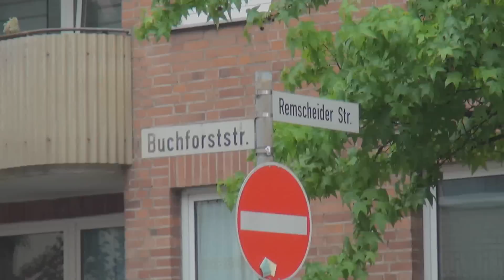SEK überwältigt bewaffneten Mann in Köln-Kalk am 27.05.2014 + O-Ton Polizei-Pressesprecher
Das Spezialeinsatzkommando SEK überwältigte einen bewaffneten Mann in Köln-Kalk am 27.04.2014, nachdem er sich nach einem Streit mit zwei Freunden mit einem Messer in seiner Wohnung aufhielt und nicht ausgeschlossen werden konnte, dass er auch Schusswaffen besitzt. Die Person konnte widerstandslos und unverletzt festgenommen werden. Zum Ende des Videos äußert sich der Pressesprecher der Polizei zu dem Einsatz.

Für Fragen stehe ich gerne zur Verfügung. Thomas Kraus